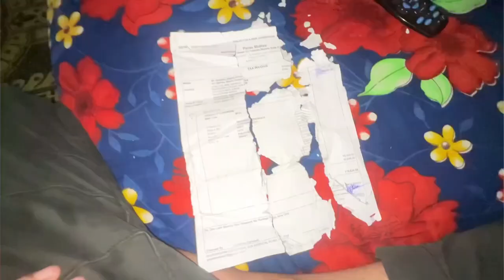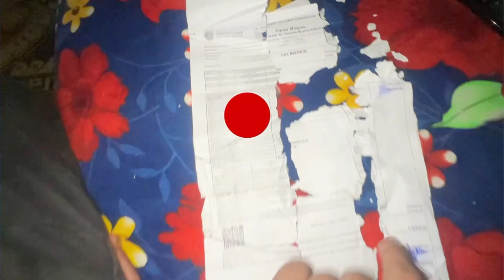10 साल Baad Chala झरना 😍 ख़ौफ़नाक नज़ारा 😳 Aj Toh कोबरा ( Snake ) Kha Jata 😭 Pahad Per Maggie Banai🍜